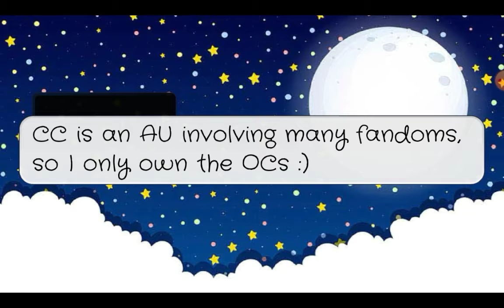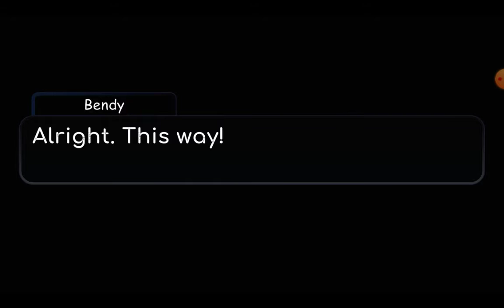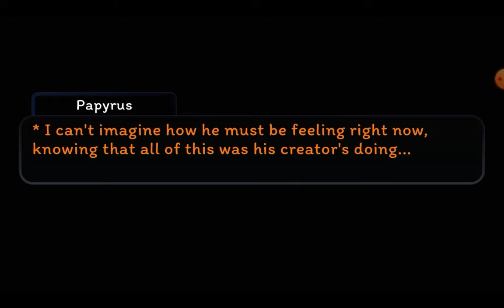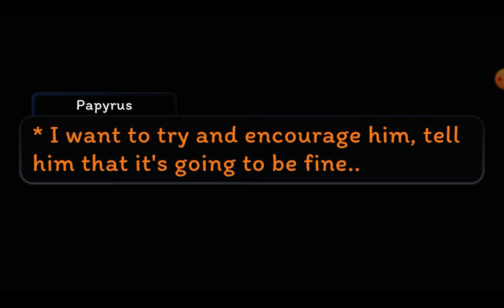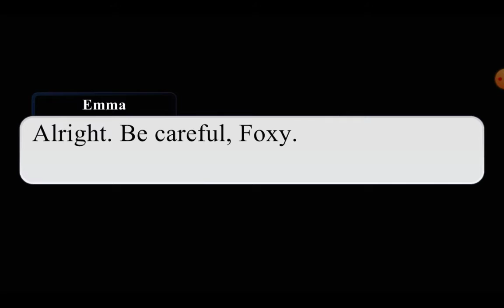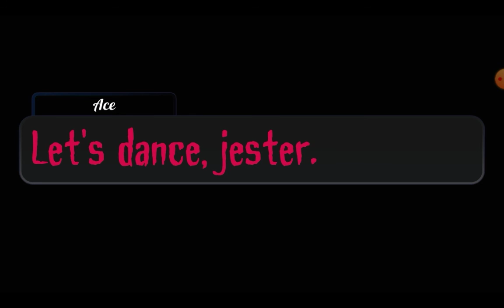Chaos Controlled | Fandom Crossover AU | REBOOTED | Season 1 | Episode 9: ~Leporiphobia~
Bendy, Oswald and the Knight lead Ace to a closed school (that was shutdown for health violations).
However, luck seems to be running out for these three...

None of the music used is mine!